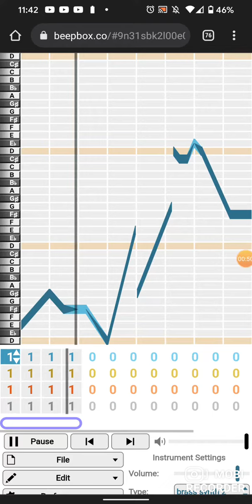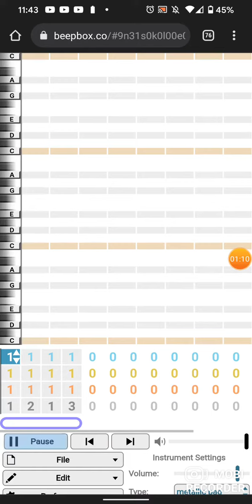Numberblock band music 111-120 (Read description)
To whoever told me about BeepBox, thank you so much! Now I can make so many different sounds!